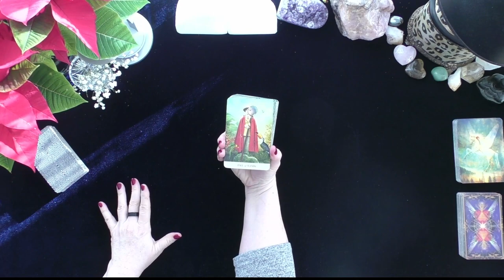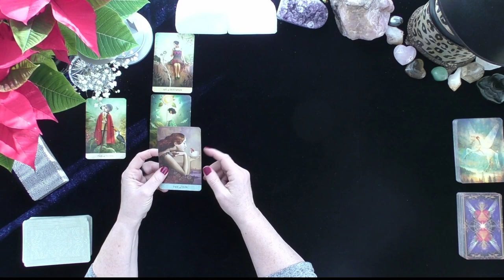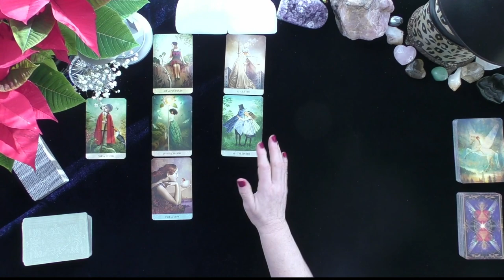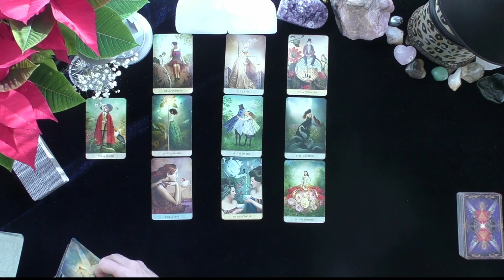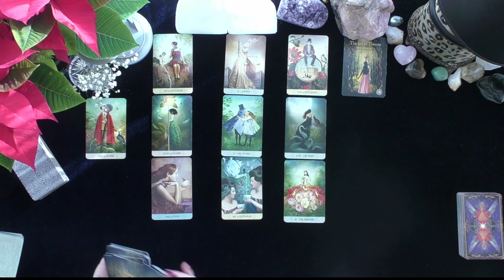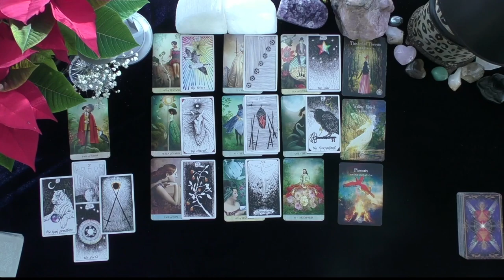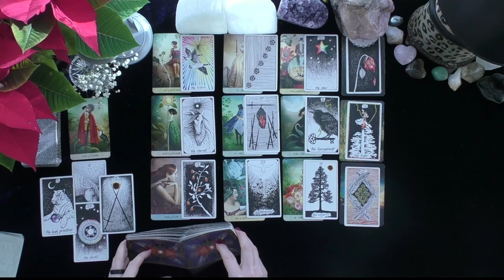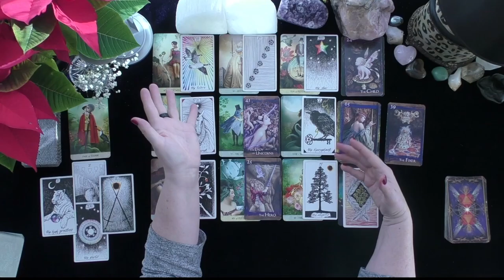LEO~YOU STAY STRONG AND TEST A SOULMATE TO SEE WHAT THEY WILL DO.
LEO~YOU STAY STRONG AND TEST A SOULMATE TO SEE WHAT THEY WILL DO. ~LOVE TAROT~LOVE READINGS~TIMELESS, 2021, IRISH DONNA TAROT
Highlighted Review
5 INDEPENDENTLY VETTED FEEDBACK
 1 week ago
Rating & Reviews
7,964 REVIEWS

"Perfect!"

"ALWAYS AMAZING"